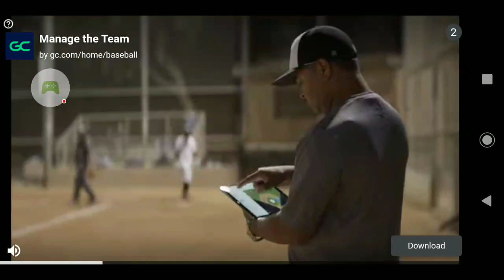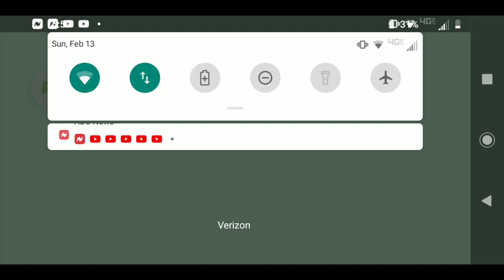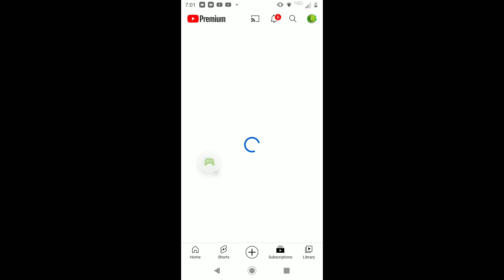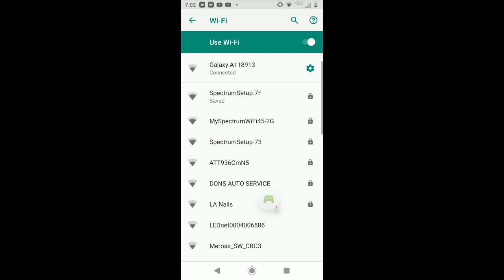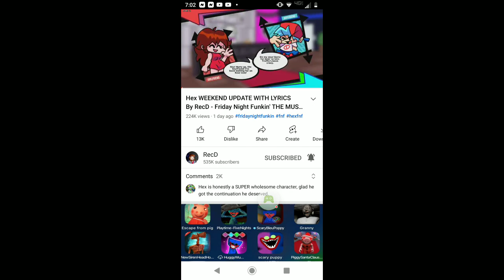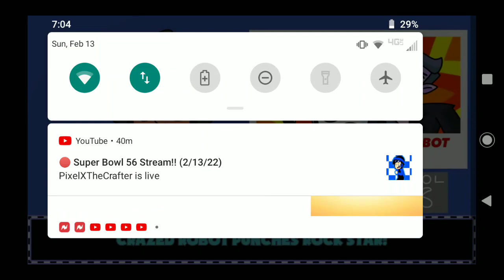Sonic CD Classic - 2022-02-13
Sonic CD Classic